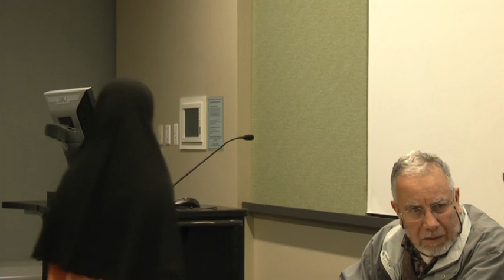Disc 2 part 3